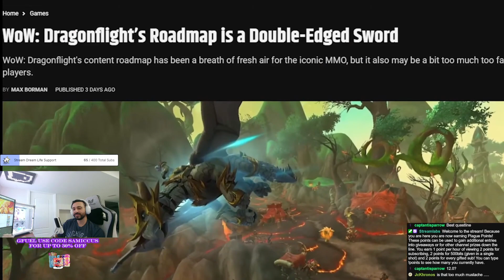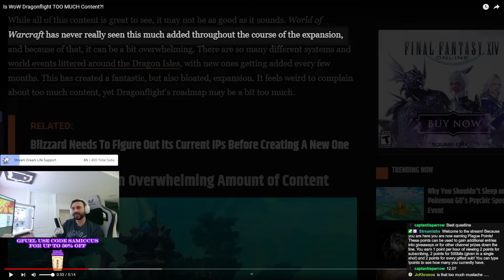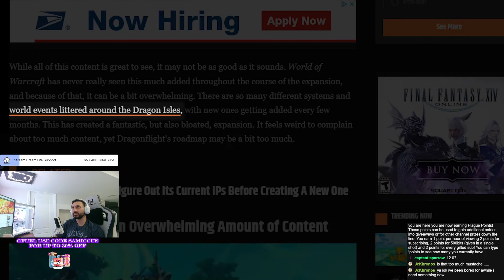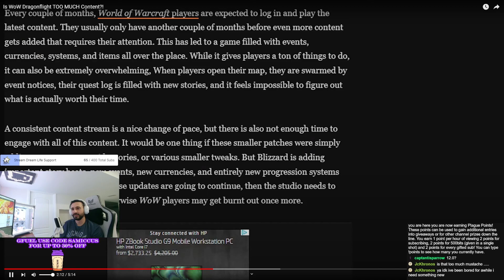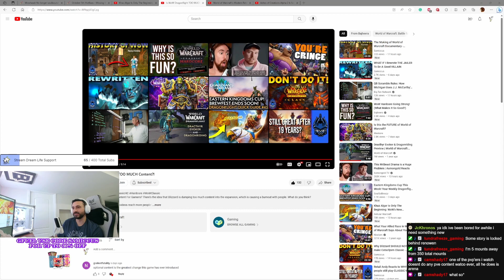Is THIS Dragonfights biggest PROBLEM? - Samiccus Reacts